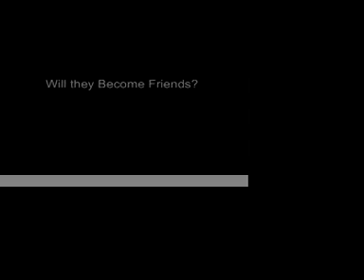Cork Story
Hey Everyone,
This is my first Video.
It's a Spoof of Toy Story
I hope you enjoy :P

O yea.